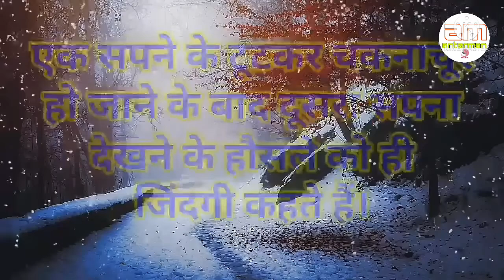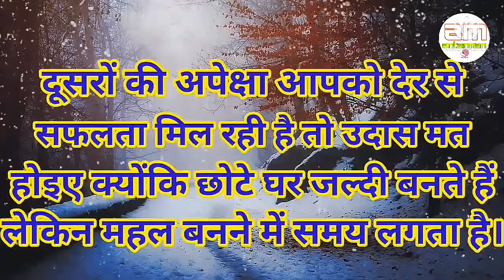अगर,इसे नहीं जाना तो बहुत पछताना...||Powerful motivational speech hindi video